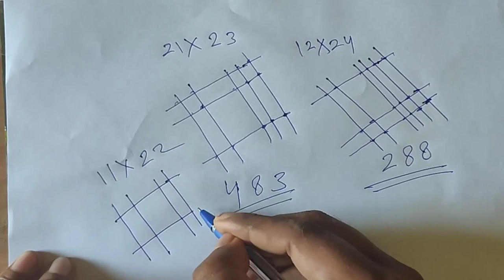गुना करने की Shortcut Math Tricks, मात्र 2 सेकंड में